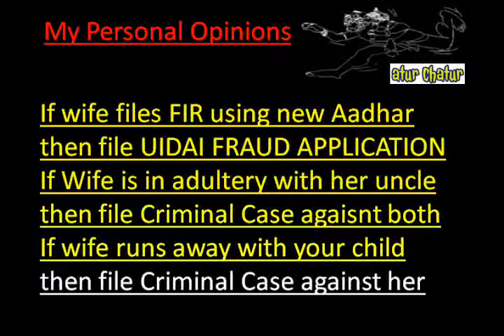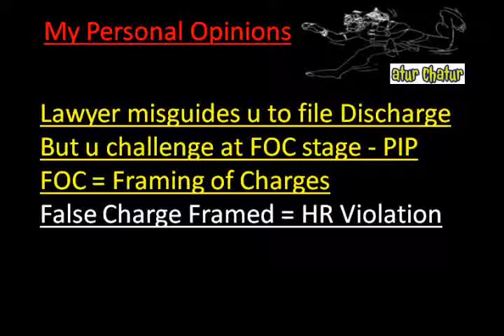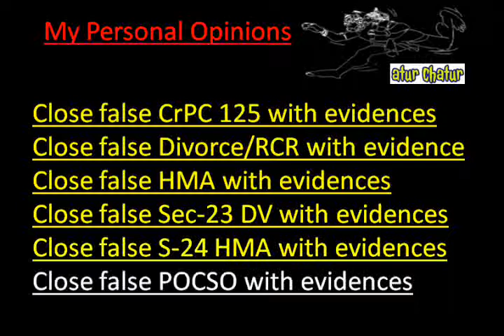Irvine Top Lawyer NRI Legal Services Best Advocates Non Resident Indian Law Firm India